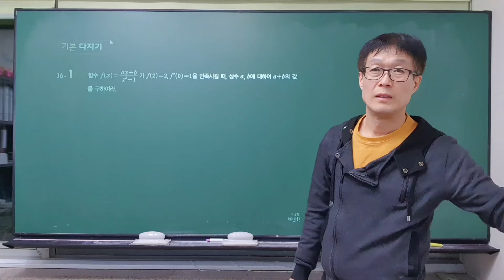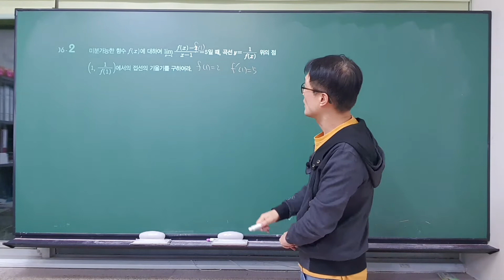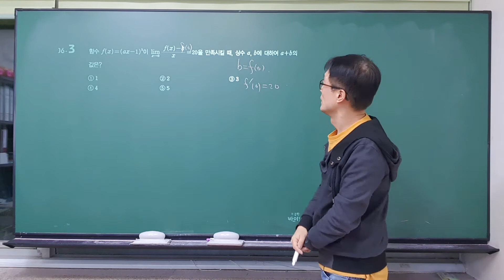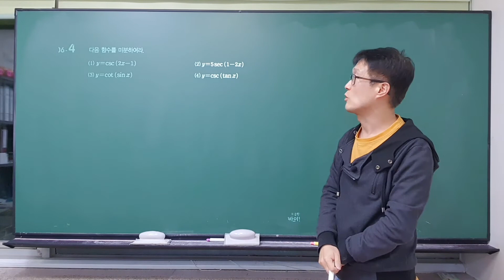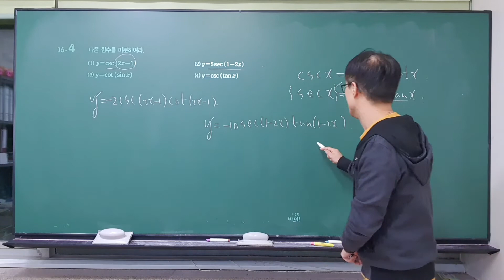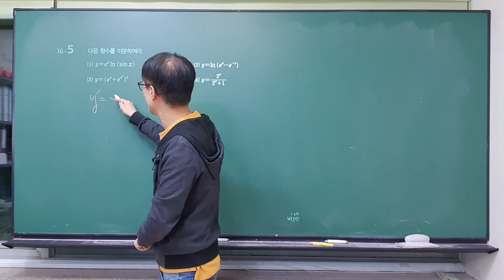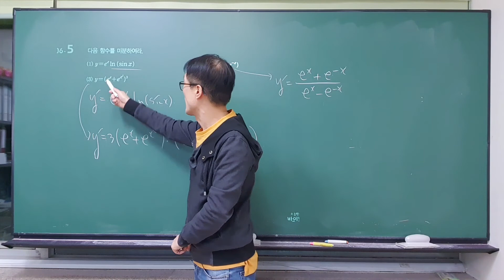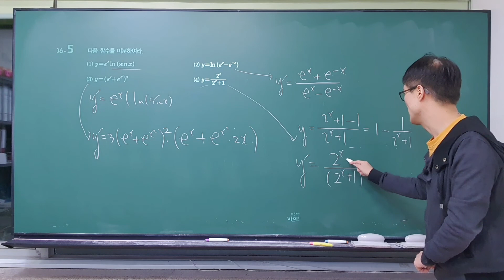개정 신 수학의 바이블 미적분 2.미분 06.여러가지 미분법(기본다지기1~5)몫의미분,합성함수미분,역함수미분,매개변수함수미분,로그미분법,이계도함수,바이블수학,특목고,국제고,이투스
개정신 수학의 바이블 미적분 2.미분 06.여러가지  미분법(기본다지기 1~5)몫의미분,합성함수미분,역함수미분,매개변수함수미분,로그미분법,이계도함수,바이블수학,특목고,국제고,이투스